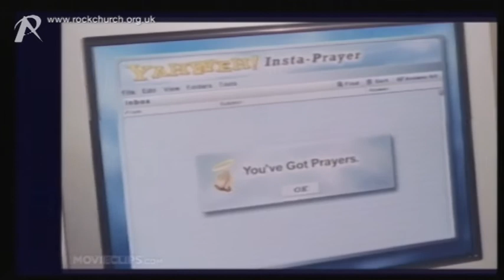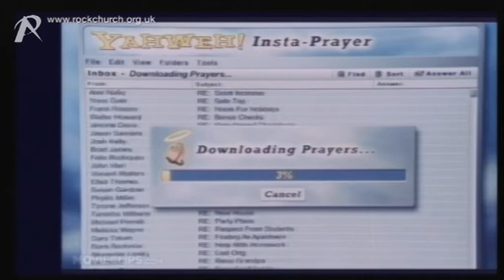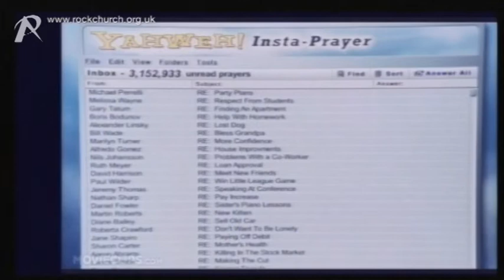Jenny Byrne - Saturday 24th November 2012 - Even if He doesn't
We tend to live our lives hoping for a particular outcome. We pray for it, trust for it and believe for it with almost a definite expectancy that it will work how we want it to. What if it doesn't? What happens when things and situations just don't go how we wanted? Do you still trust?

This insightful message into learning to live in the uncertainty of life will help bring you a new kind of freedom thinking that will show you how to live in the tension of the wonderful and the terrible.